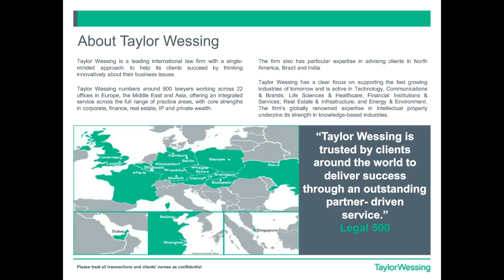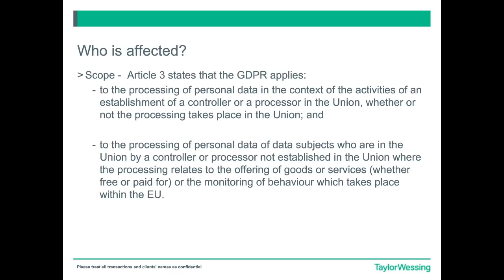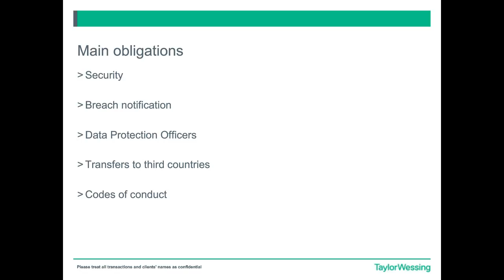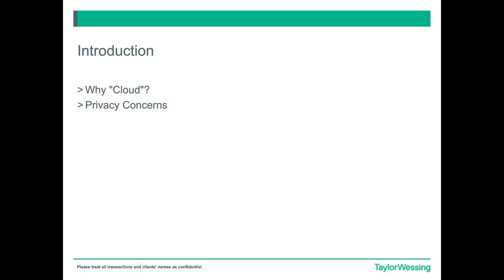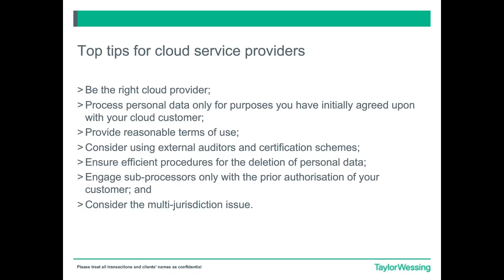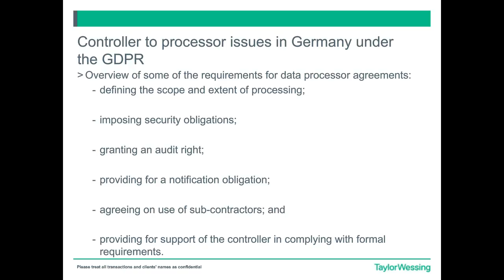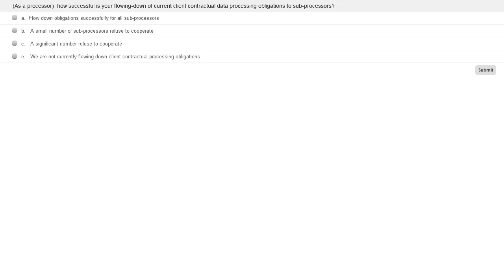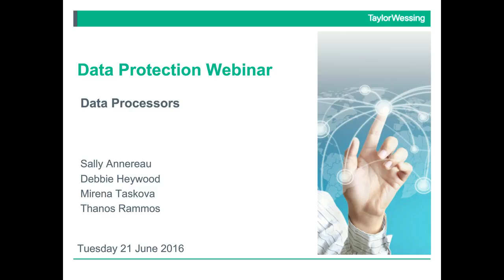Data Processors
In this webinar we discuss the new obligations on data processors under the General Data Protection Regulation and look particularly at the impact of data protection law, present and future, on Cloud Service Providers. Germany is already familiar with direct regulatory obligations on data processors and we look at their experience in dealing with issues which will be new in many other jurisdictions from 25 May 2018.